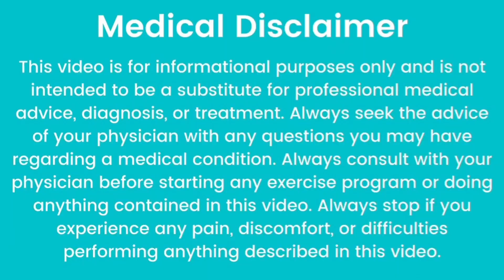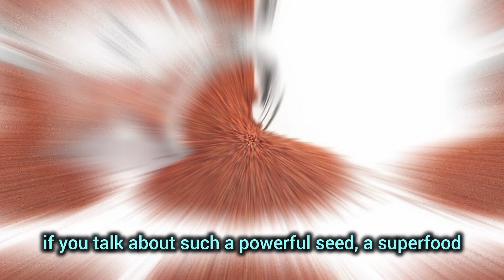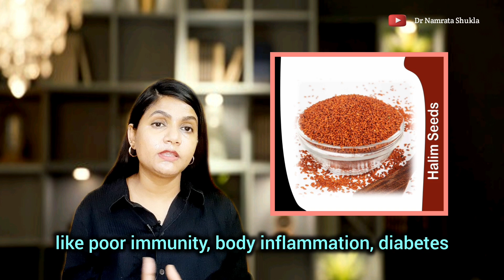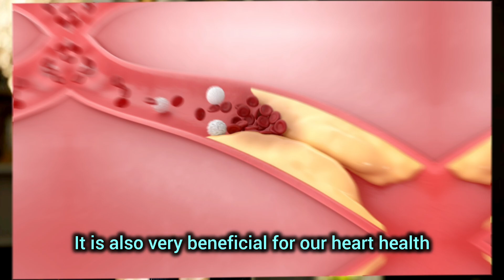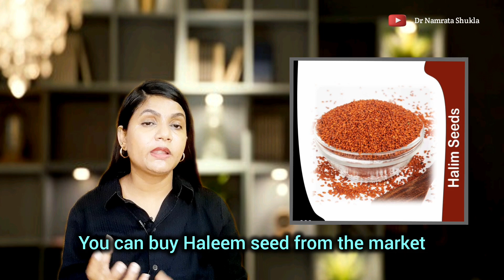दुनिया का सबसे शक्तिशाली बीज एक बार अगर खाया तो कभी प्रोटीन विटामिन की कमी नहीं होगी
In this video, Dr. Namrata Shukla will tell you about Halim Seeds (Garden Cress Seeds) benefits for health. Halim Seeds are an excellent source of dietary fiber, protein and vitamins. Including Halim seeds in your diet can do miracles for your health and vitality. The video also discusses a recipe made from Halim seeds which is a kind of tonic for your body.

इस वीडियो में डॉ.  नम्रता शुक्ला स्वास्थ्य के लिए हलीम सीड्स (गार्डन क्रेस सीड्स) के फायदों के बारे में बताएंगे। हलीम के बीज आहार फाइबर, प्रोटीन और विटामिन का एक उत्कृष्ट स्रोत हैं। अपने आहार में हलीम के बीजों को शामिल करना आपके स्वास्थ्य और जीवन शक्ति के लिए चमत्कार कर सकता है। वीडियो में हलीम के बीज से बनी एक रेसिपी पर भी चर्चा की गई है जो आपके शरीर के लिए एक प्रकार का टॉनिक है।
The information contained in the Video Content posted on Dr Namrata Homeopathy YouTube channel represents the personal views and opinions of the original creator based on the research and information present in various websites, books, journals and research papers.and does not necessarily represent a professional openion.

🔷️Our channel playlist links

🔺BOOK APPOINTMENT & BUY MEDICINES :𝗖𝗮𝗹𝗹 📞 𝗼𝗿 𝗪𝗮𝘁𝘀𝗮𝗽𝗽 𝘁𝗼  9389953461

1). chat discussion consultation Fee- 300/-
2). via call 📞 + Prescription Fee 500/-
3). 📞consultation + Medicine Delivered to ur ADDRESS.. - 1000/- + shipping

Detail case history will be taken afterwards..after taking Appointment

🔷 Buy Medicines Links :—

Direct ORDER from me - 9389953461 (Watsapp)

LET CONNECT ON MY INSTAGRAM -

LET CONNECT ON MY FACEBOOK -

📝DM on Instagram.. @dr_namrata_shukla

Musician: @iksonmusic